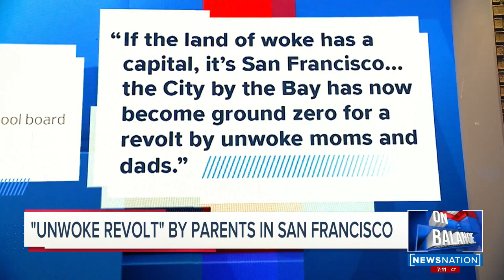THE POLITICS OF WOKE CULTURE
REVEREND JESSE LEE PETERSON, RADIO AND T-V SHOW HOST, JOINS LELAND TO DISCUSS CANCEL CULTURE